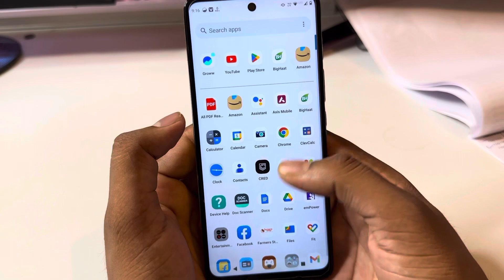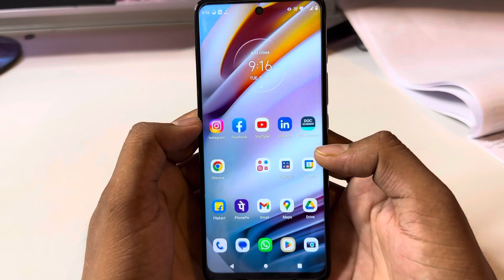Moto g84 5g me daily data use kaise dekhe/Moto g84 5g data usage setting on notification bar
topic.

Moto g84 5g data usage notification
Moto g84 5g data usage settings
Moto data usage settings
daily data usage notification Moto
Moto g84 5g me daily data use kaise dekhe
Moto g84 5g data usage setting on notification bar
Moto g84 5g me data usage kaise show kare
Moto g84 5g data usage setting on status bar
enable data usage notificatio in Moto g84 5g
Moto g84 5g me data use setting kaise karen
Moto g84 5g DATA SETTING
Moto g84 5g data speed setting
Moto g84 5g me data speed setting
DATA